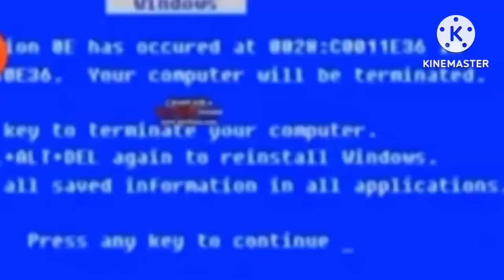Giant takes the characters add round 4